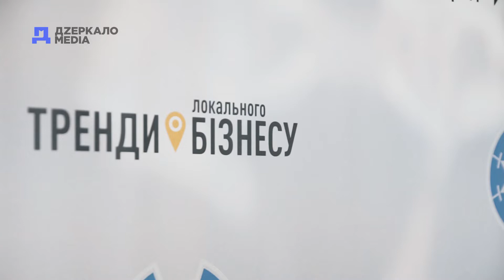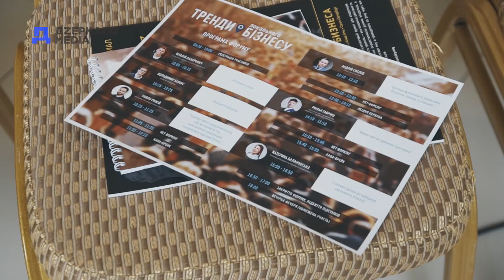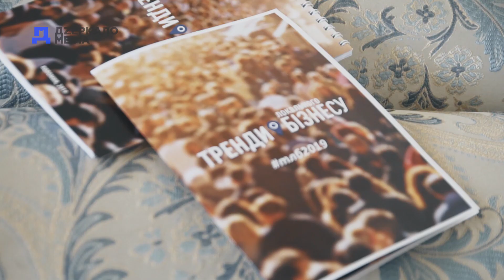Форум "Тренди локального бізнесу" у Коломиї